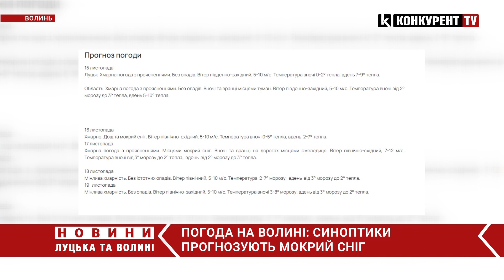❗️На Волинь йде похолодання! ПРОГНОЗУЮТЬ МОКРИЙ СНІГ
На Волині на 15 листопада прогнозують хмарну погода з проясненнями. Без істотних опадів. Вночі та вранці місцями туман.  Температура вночі від 2 градусів морозу до 3° тепла, вдень 5-10 градусів тепла.